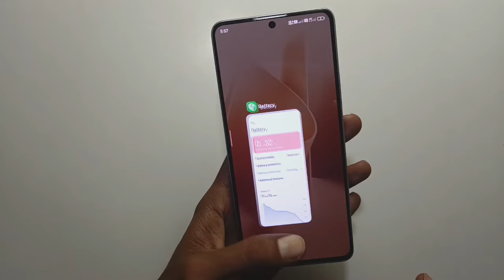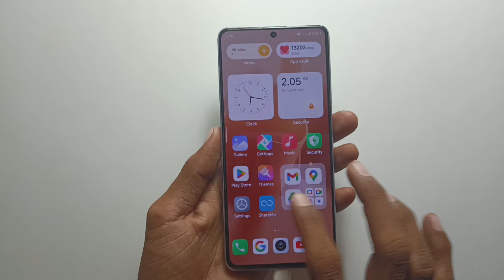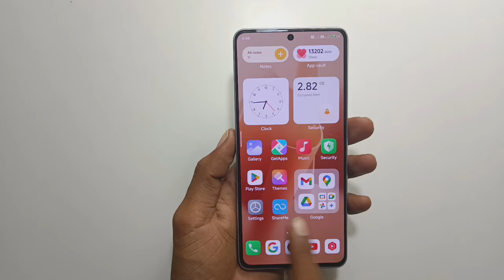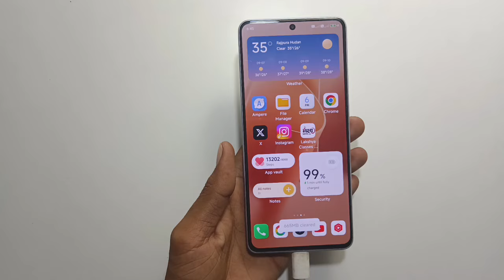redmi note 13 pro 5G after hyper OS 1.0.11.0 charging test